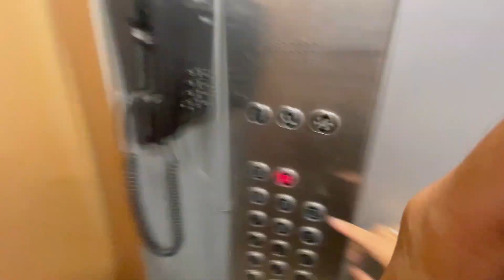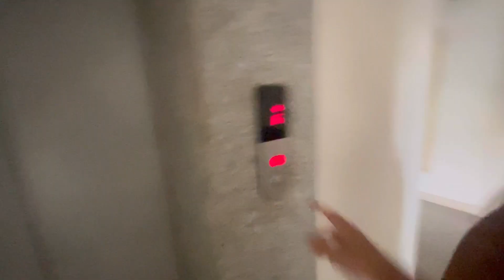Wish You Happy Sajibu Cheiraoba To My All Mukhtadon Meitei Family | New Subscribers Mila